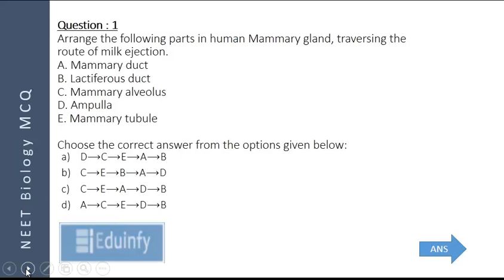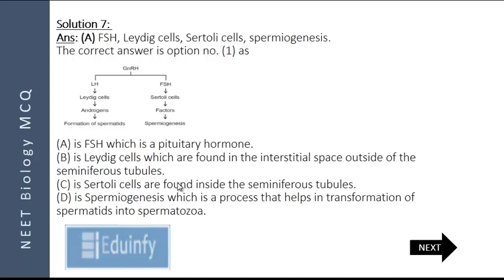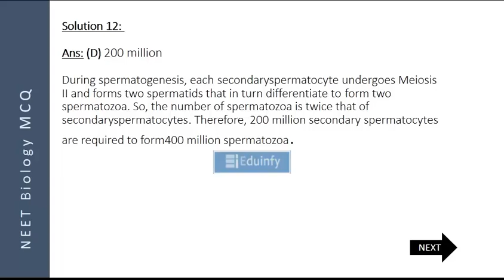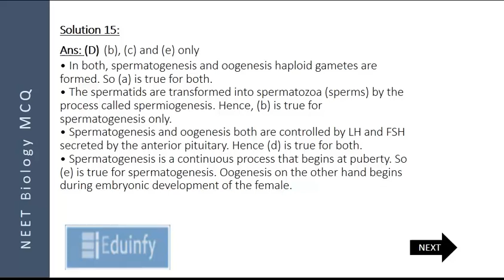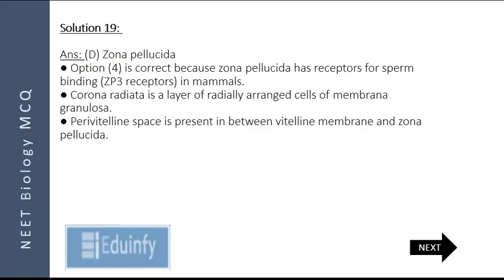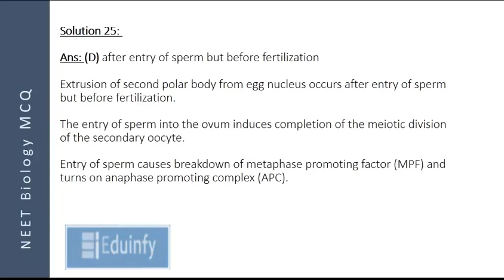NEET BIOLOGY MCQ Part 4